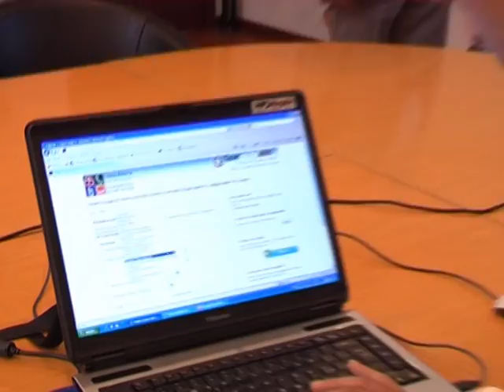Gianni Chiodi visita il Contact Center di Linea Amica Abruzzo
Il Presidente della regione Abruzzo, Gianni Chiodi, al FormezPA. Roma, 16 giugno 2011